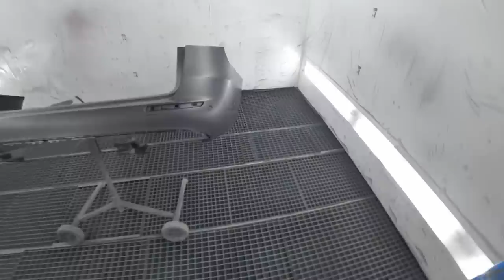Почему бампера не в цвет всегда?